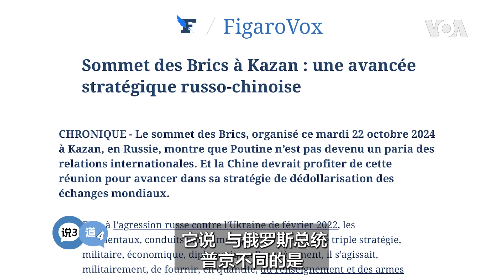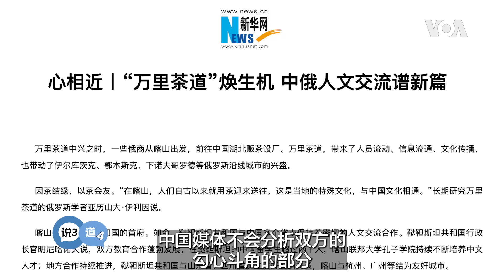矢板明夫说三道四，面和心不合的中国和俄罗斯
金砖国家峰会在俄罗斯举行，习近平和普京首脑会谈背后的目的和意义有：习近平为了确定中国的“老大地位”，俄罗斯需要做“大内宣”，以及中俄两国抱团取暖。矢板明夫说三道四，为您深入解读。
**翻墙上网办法**
翻墙软件

**通过Podcasts收听美国之音**